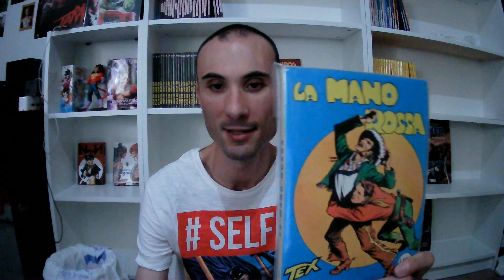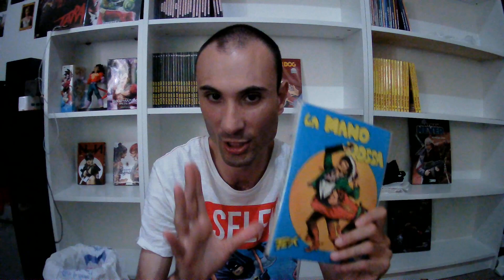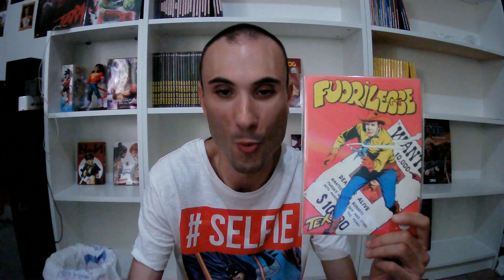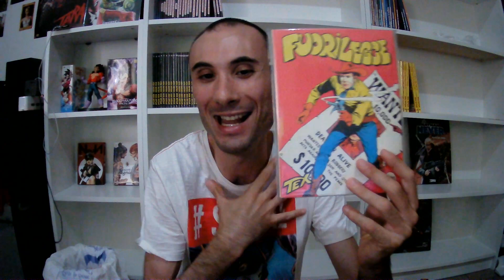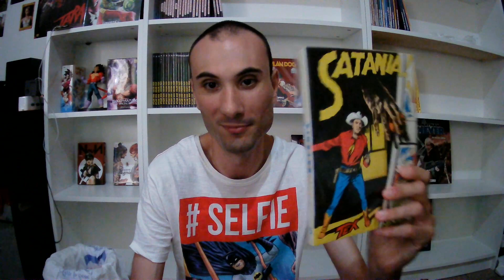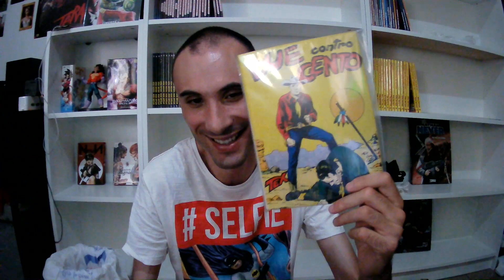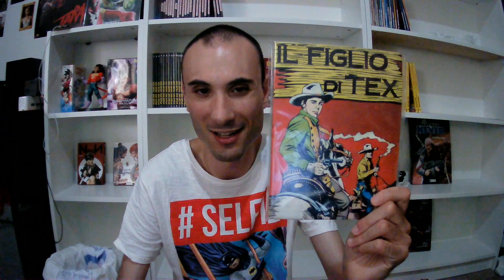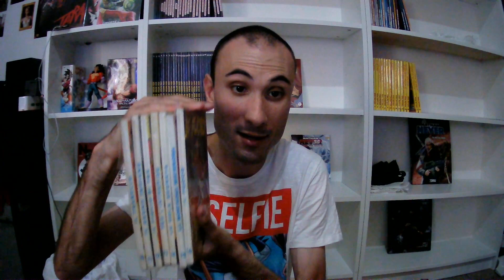IL MIO PIU RECUPERO PIU IMPORTANTE!! VI RACCONTO L' EMOZIONANTE STORIA CHE C'E' DIETRO!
Salve a tutti cari amici, in questo vi mostro il recupero piu importante della mia collezione e vi racconto anche la storia che c'è dietro, poichè la reputo molto emozionante e la voglio condividere con tutto il cuore con voi!